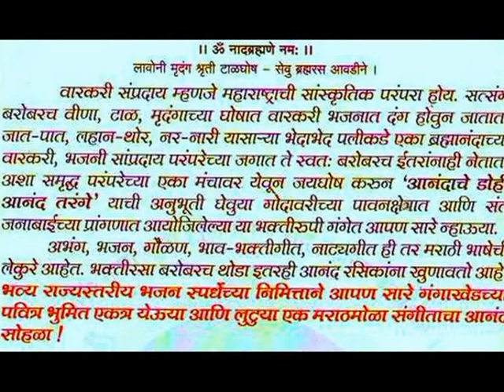Abhangvani Gangakhed Sugar part 8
Abhangvani. Bhajan Spardha Organized by.
Dr. Shri Ratnakar rav Gutte, (Chairman Gangakhed Sugar & Energy Ltd) & Group of Companies.